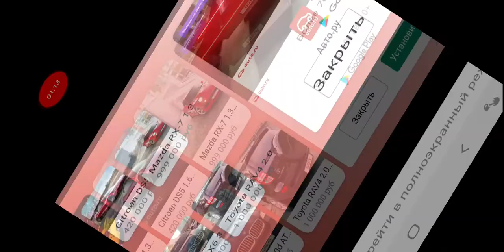CLASH OF CARS DEATH RACING